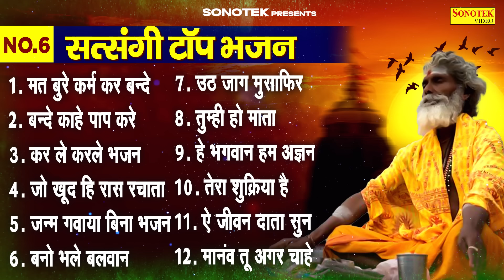Mat Bure Karam Kar Bande, मत बुरे कर्म कर बन्दे, सत्संगी टॉप भजन, Satsangi Top Bhajans, Nirgun Songs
Title :- Mat Bure Karam Kar Bande, मत बुरे कर्म कर बन्दे
Lyrics :- Hansraj Railhan And Party

मत बुरे कर्म कर बन्दे,(00:00)
बन्दे काहे पाप करे,(05:22)
कर ले कर ले भजन,(10:44)
जो खुद ही रास रचाता,(14:53)
जन्म गवाया बिना भजन,(22:06)
बनो भले बलवान,(27:30)
उठ जाग मुसाफिर,(33:28)
तुम ही हो माता,(39:19)
हे भगवान हम अज्ञान,(42:53)
तेरा सुक्रिया हे,(46:15)
ऐ जीवन दाता सुन,(53:34)
मानव तू अगर चाहे,(57:14)

Mat Bure Karam Kar Bande,
मत बुरे कर्म कर बन्दे,
सत्संगी टॉप भजन,
Satsangi Top Bhajans,
Nirgun Songs,
bhakti song,
बन्दे काहे पाप करे,
bande kaahe pap kare,
कर ले कर ले भजन,
kar le karle bhajan,
जो खुद ही रास रचाता,
jo khud hi raas rchata,
जन्म गवाया बिना भजन,
janam gwaya bina bhajan,
बनो भले बलवान,
bano bhale balwan,
उठ जाग मुसाफिर,
uth jag musafir,
तुम ही हो माता,
tum hi ho mata,
हे भगवान हम अज्ञान,
he bhagwan ham agyan,
तेरा सुक्रिया हे,
tera sukriya he,
ऐ जीवन दाता सुन,
ye jivan data sun,
मानव तू अगर चाहे,
manav tu agar chahe,
nonstop satsangi bhajan,
mat bure karam kar bande pramod kumar,
pramod kumar satsangi bhajan,
nirgun bhajan,
new satsangi bhajan,
satsang ke bhajan,
satsang,
bhakti song,